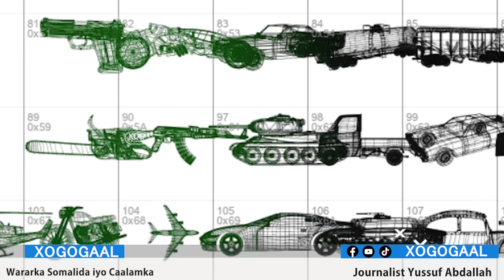Xog Madaxwayne Biixi oo Safar Degdega baxaya Iyo kulanka Jabuuti ku dhexmaraya Xasan Shiikh? siro?